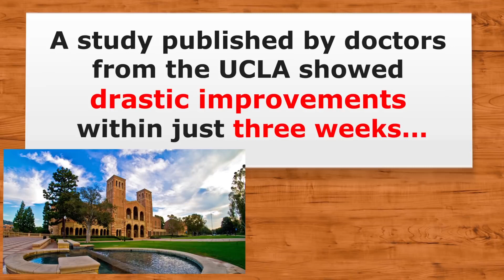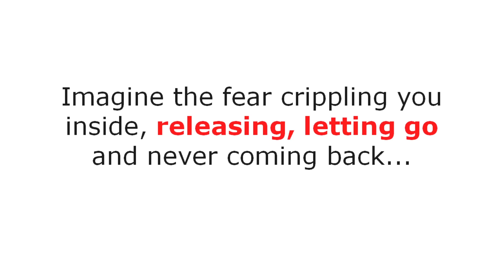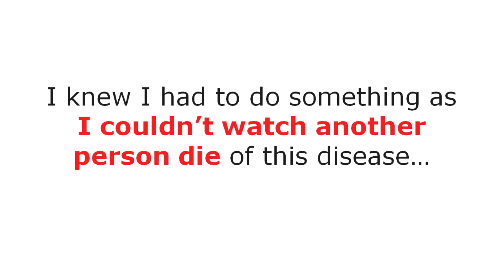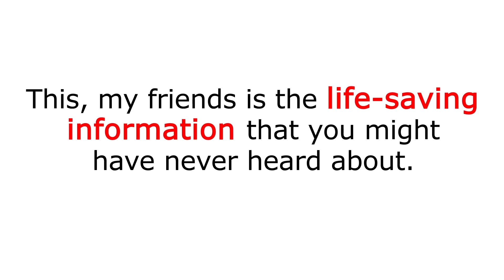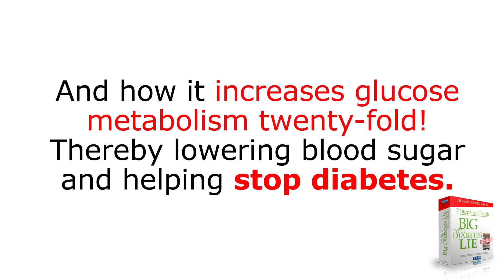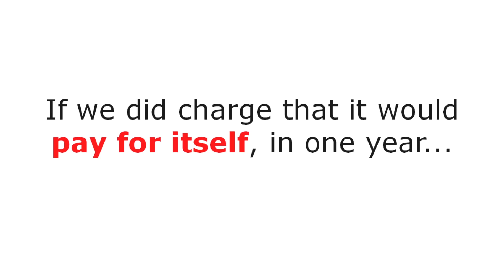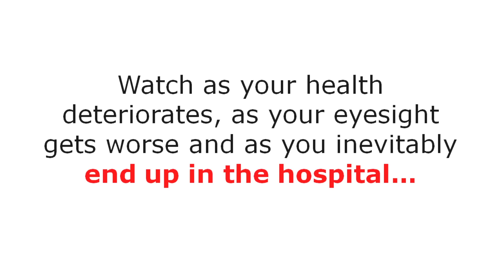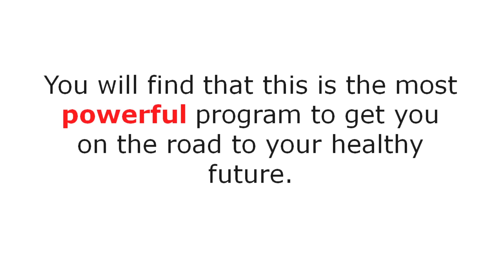7 easy steps to perfect health, the culmination of all the research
7 easy steps to perfect health, the culmination of all the research
Fore More Click for more Info to Oure Websit.